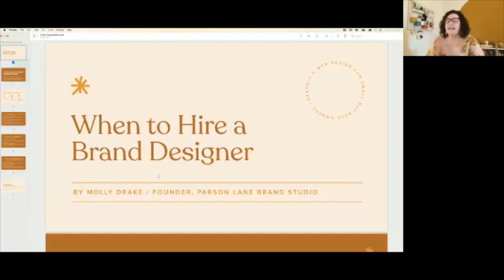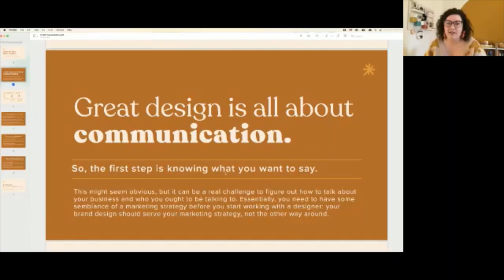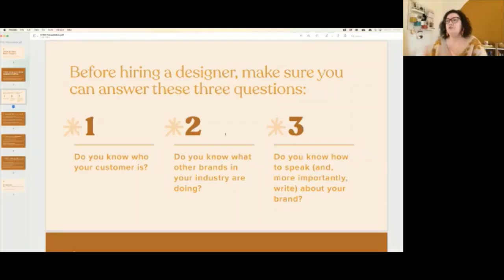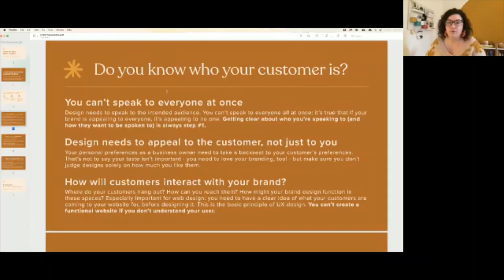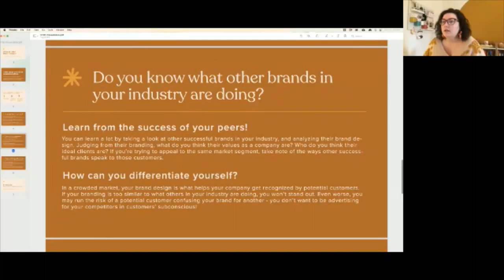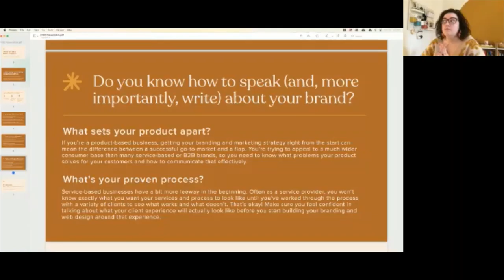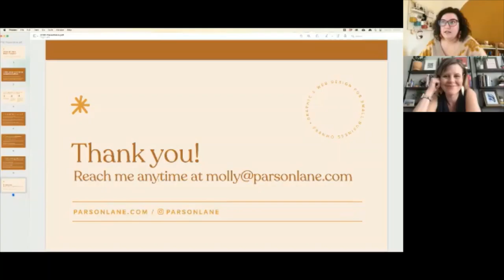FYSO Community Event 2021 Q1 - Molly Drake, When to Hire a Graphic Designer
Molly Drake, founder & CEO of Parson Lane, was our 2021 Q1 FYSO Community expert speaker.

Molly spoke to the FYSO community on March 25, 2021 to share insights on how graphic design can make a positive impact on your business.

Watch Molly's full talk here to learn more about when your company should hire a graphic designer and check out Molly's services